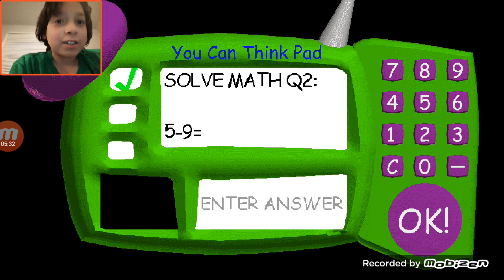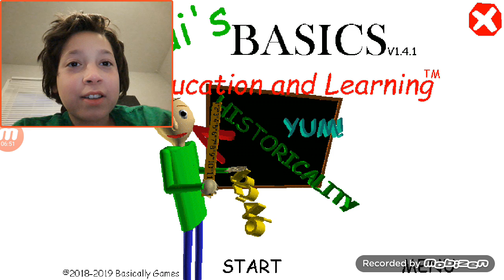Playtime wants my booty. Baldi's basics. #4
She doesn't want my booty she wants my face and body.